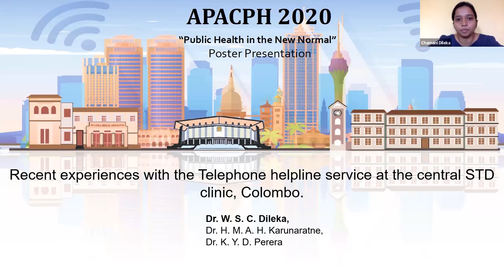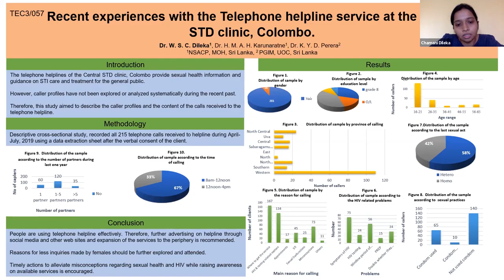APACPH Conference Oral Presentation Dileka W S C TEC3 057